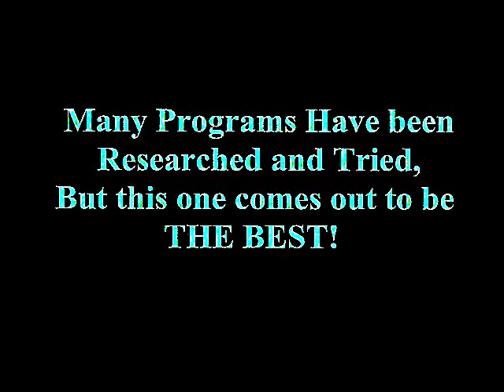Ultimate Way To Make Money Online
The Best Home Based Business on the Net! This Has More Training on the net than any other program out there. It is time to Make A Huge Income and Really Make your life a Whole Lot BETTER! Work From Home 2-3 hours Daily. make your own Hours. Have control of Life. Take a Vacation when you want, buy that item you have always wanted, be with your family more often, Travel and See the world!

This Online Business guarantees your success! This Allows you to own your own home based business which make you money like crazy! All you have to do is go to the site

On top of that you get help making your 1st $3,000 to Prove that this marketing system is the best on the net! So if your looking for Guaranteed Success and Really want to make your life a whole lot easier just go to the site listed